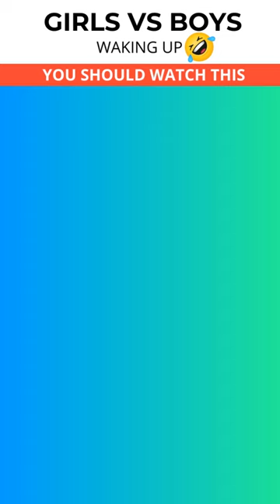Waking up😂 | Girls vs Boys Funny Picture | ⬇️SUBSCRIBE⬇️